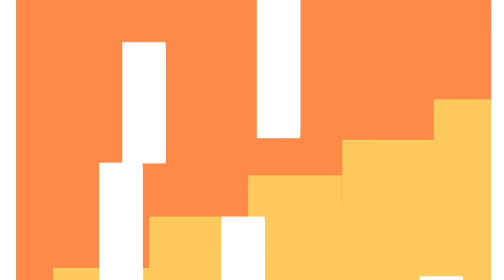As Histórias do Om Nom: Novos vizinhos - Amigos da TV - Novo episódio - Desenhos Animados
Assista ao novo episódio As Histórias do Om Nom: Novos vizinhos -  Amigos da TV - novo episódio - Desenho Animado Engraçado.

Nova temporada 22 - As Histórias do Om Nom: Novos vizinhos -  Amigos da TV

➡️Assista a todos os lançamentos mais recentes do Om Nom!